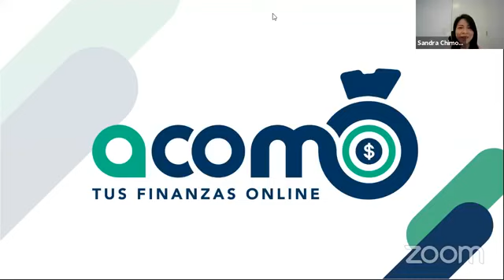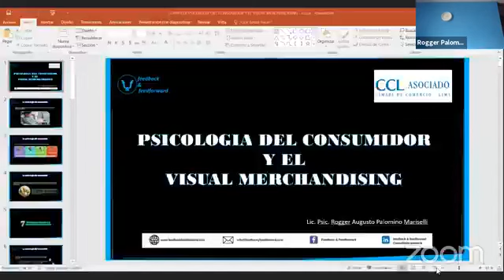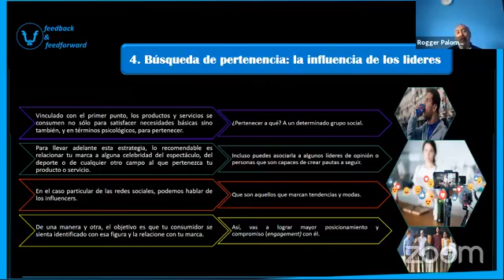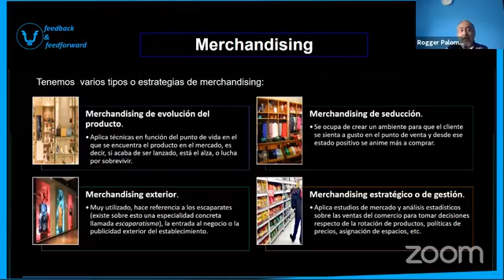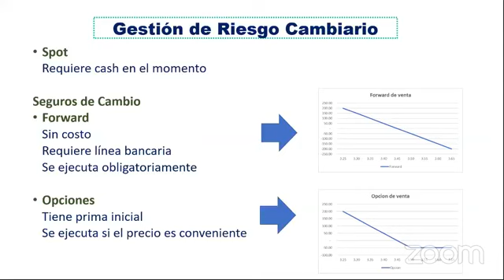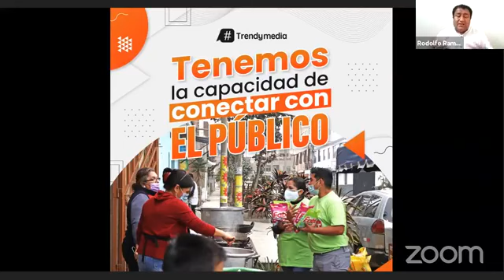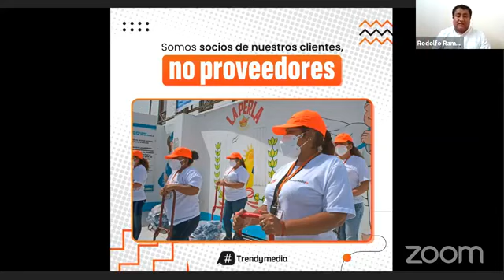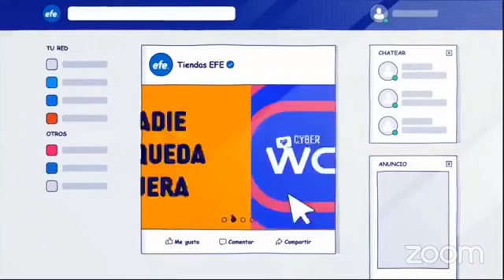VI Foro Internacional Retail 2021: Primer Taller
GremioRetail I VIForoRetail: Desafíos en la era digital, 16 y 17 de Noviembre. Disfruta de toda la programación del Foro Retail más importante del Perú contamos con expositores nacionales e internacionales que nos comentaran las últimas novedades del rubro.